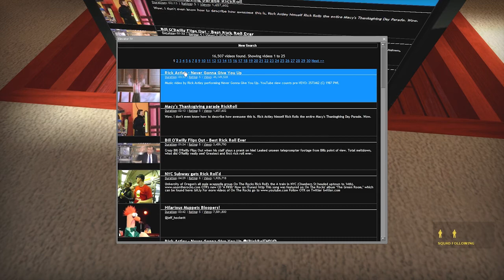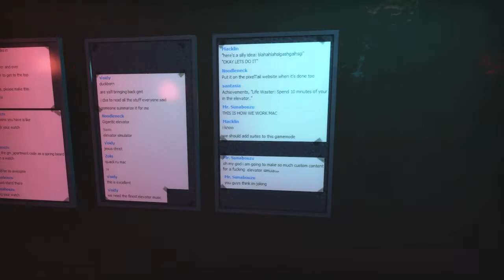Full Playthrough of Elevator: Source (40 min)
If you actually watch the whole thing, you are crazy and shall receive a cookie.
You must have Half Life 2: Episode 2 and Garry's Mod installed to play this.